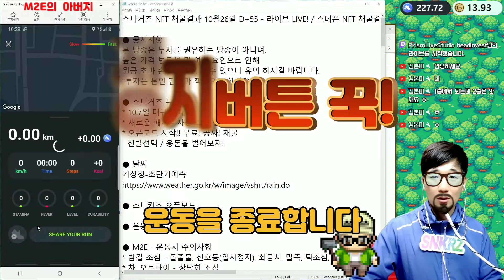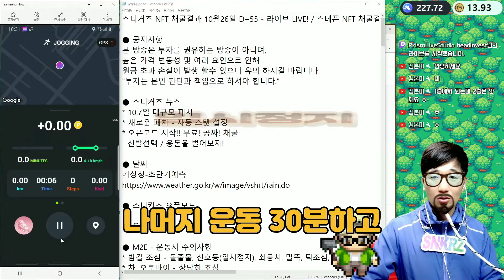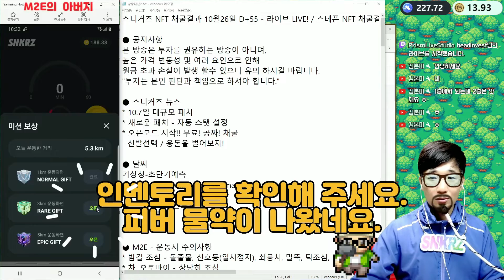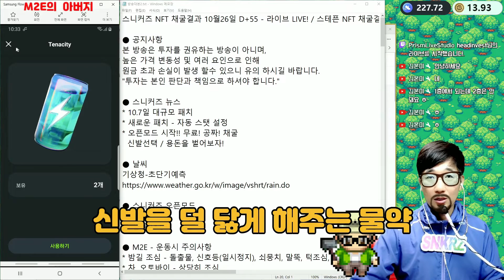(스니커즈 NFT) 오픈모드 한방에 정리!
본 방송은 투자를 권유하는 방송이 아니며, 높은 가격 변동성 및 여러 요인으로 인해 원금 초과 손실이 발생 할수 있으니 유의 하시길 바랍니다.-
"투자는 본인 판단과 책임으로 하셔야 합니다."

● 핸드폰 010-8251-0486